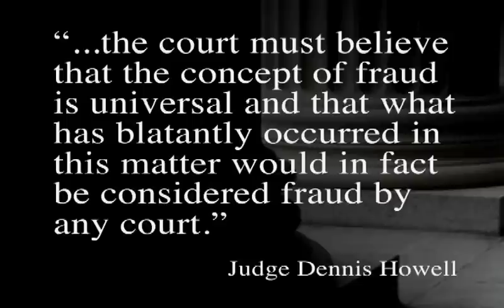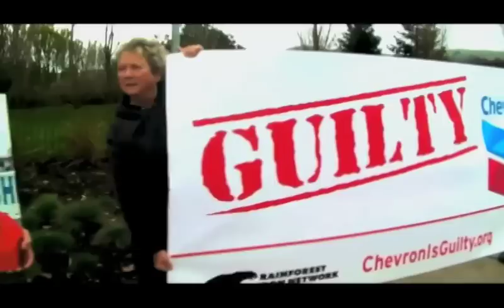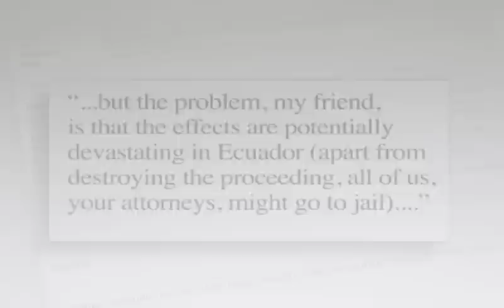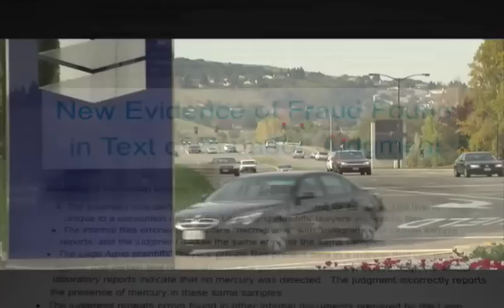Chevron Ecuador Lawsuit: Recent Developments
The following is an overview of the recent litigation developments in the case against Chevron in Ecuador.  Learn why the recent Ecuadorian judgment against the company is illegitimate and unenforceable. For more information about the Ecuador lawsuit, visit Chevron.com/Ecuador